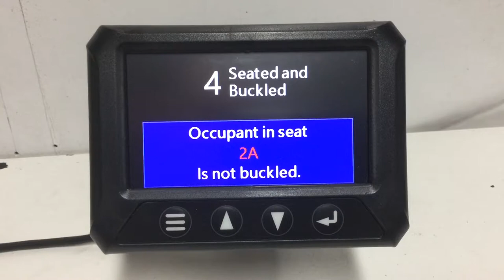Seat Sense Seat Belt Warning System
Introducing the new generation in seat safety. Seat Sense is a Bus 4x4 innovation taking seat safety to the next level. This is one of the most advanced seat belt warning systems which is a boon for people movers in mining, construction or tourism.